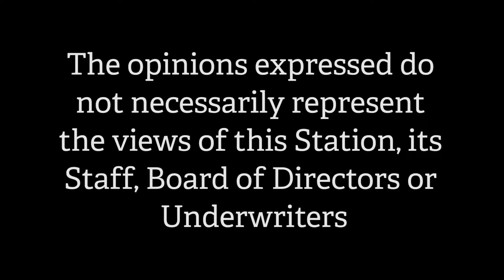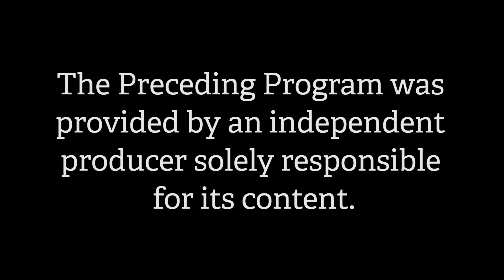Let's Talk Beauty: Wendy Quinn of Cruise Planners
Sharon Parent – owner of Green Envy Salon & Spa in Nashua NH, interviews Wendy Quinn, Travel Advisor and franchise owner of Cruise Planners. Wendy shares her insights and what's new in travel/cruise options, including some healthy lifestyle vacation choices!